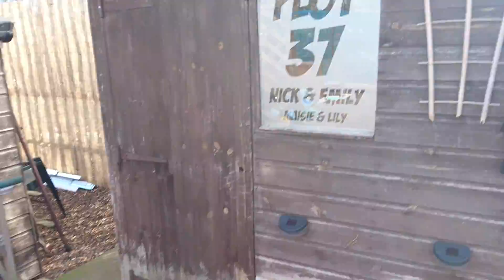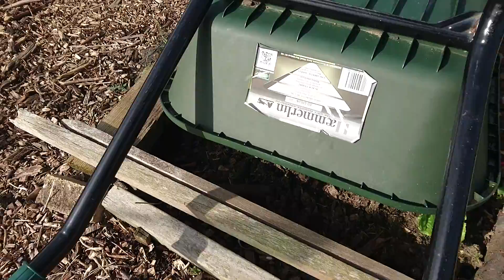Early March. New life, but not for Mr Rat! Episode 11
Allotment organic gardening